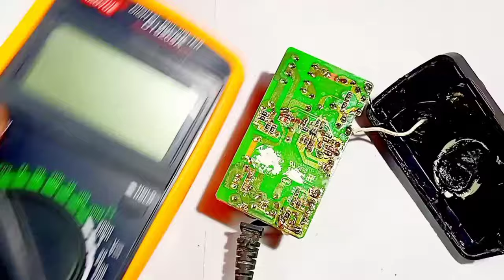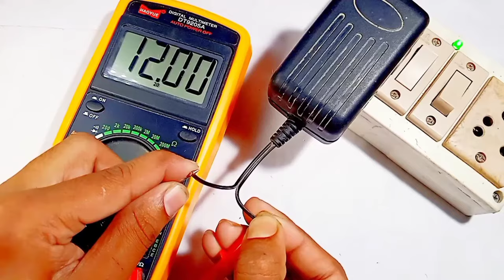12 Voltes Adapter Charger Repair | TV Set Top Box Smps Adapter Repair in Hindi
12 Voltes Adapter Charger Repair | TV Set Top Box Smps Adapter Repair in Hindi

Airtel / Dish tv set top box old adapter (dc12volt/2ampere) power supply repair

Ac 240volt to Dc12volt 2 ampere transformer